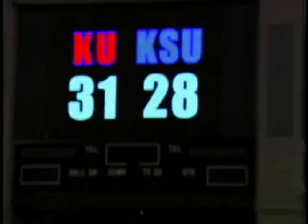Kansas vs. K-State football 2004